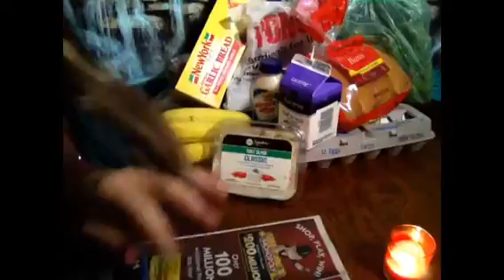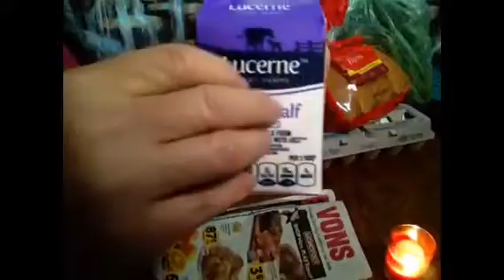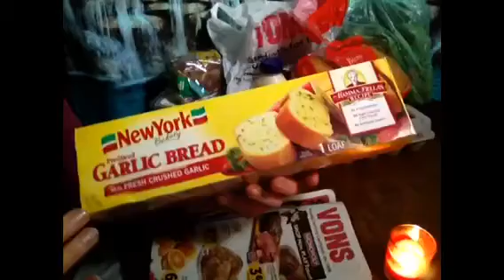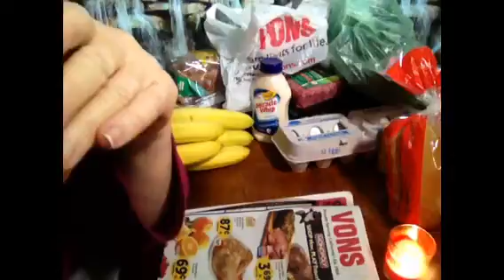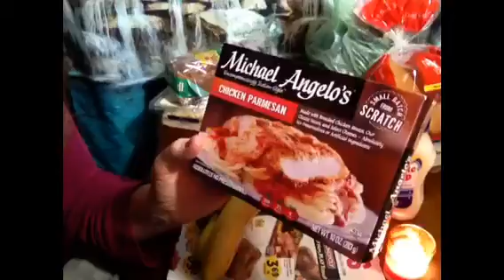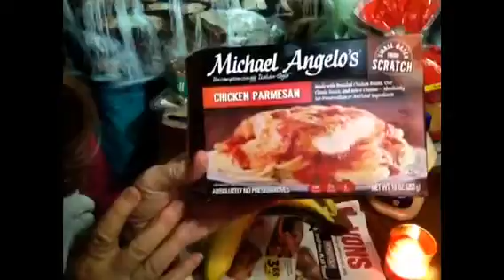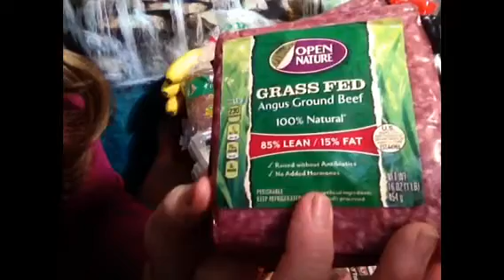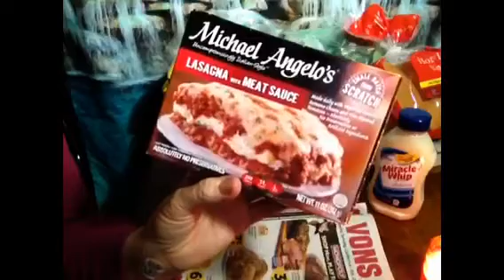60 Mins ASMR Vons's Shopping Haul, Whisper Ramble, My Celebrity Stories, Your Comments & Questions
Vlog 1313 (Best enjoyed when wearing headphones in calm, quiet surroundings). Sweet dreams to us all tonight 💤💤😴😴💤
My Celebrity Stories start at the 19:30 mm.
Your Comments start at the 53:50 mm
Here's a link to my other Rambling Videos:
@angelabrightasmr This video is for entertainment purposes only This video is not intended for children under the age of 13 (COPPA) A reminder to viewers: My ASMR videos are not a replacement for professional care. If you have physical, emotional or mental health needs, please seek professional treatment.